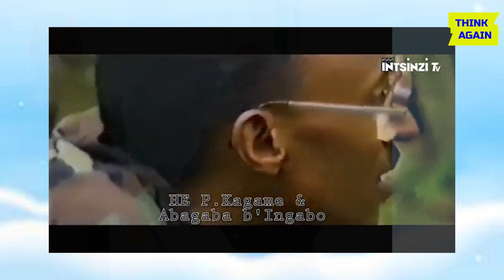GEN.FRED IBINGIRA: KURUGAMBA NTASANZWE/YAYOBOYE INGABO ZA UGANDA/YAYOBOYE IBITERO BY'INKOTANYI